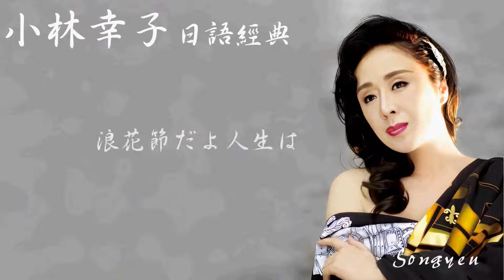小林幸子日語經典歌曲Vol . 1 - 01 浪花節だよ人生は (歌詞字幕)